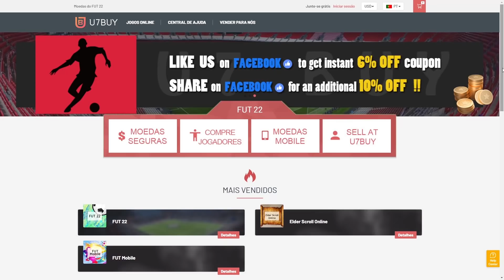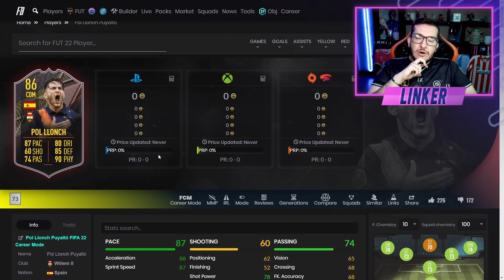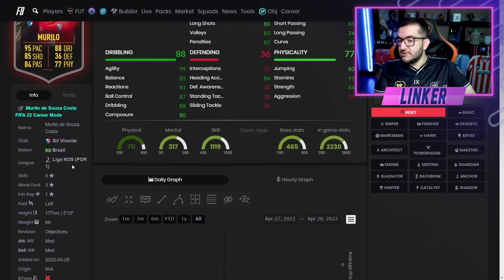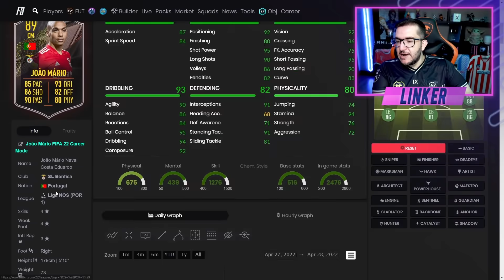FIFA 22 | 😱 FIQUEI MUITO SURPRESO! MELHOR ESCOLHA NOVA TEMPORADA FUT 22 || LINKER